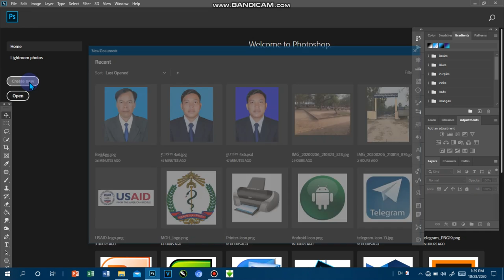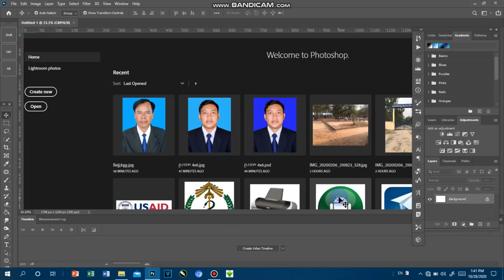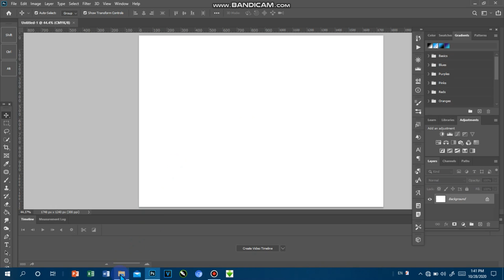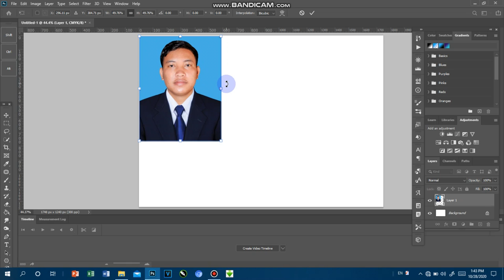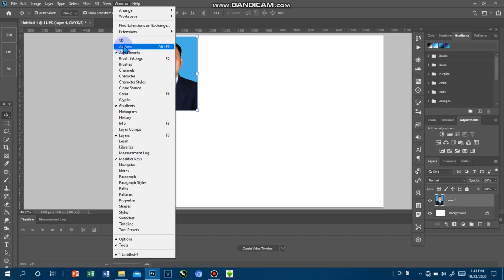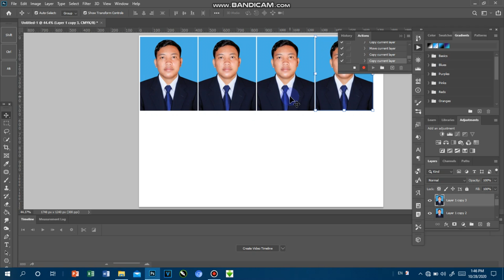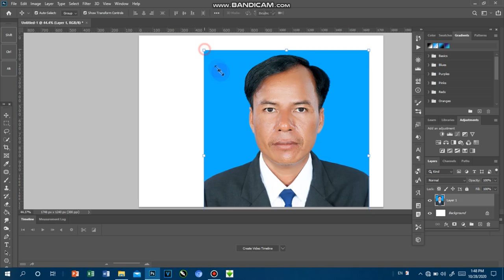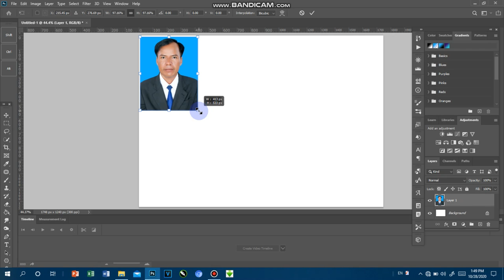How to make 4x6 photo on a 10x15paper in Photoshop2020new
This tutorial was made to familiarize anyone to using Adobe Photoshop, and start creating awesome graphic design and projects today! This long video is a 5-Section tutorial that was designed to be a resource which could be used if one wishes to improve upon/ learn one certain aspect covered in the basics, however if you are a complete beginner, I recommend you follow along the whole way though this tutorial, so hopefully by the end of it, you will be a lot more confident with your knowledge and ability as you continue getting more comfortable with the program!